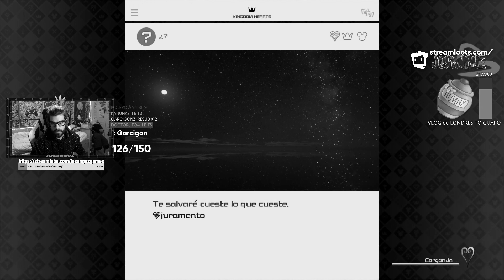⭐ KINGDOM HEARTS 3 RE:MIND SECRET BOSS ⭐ GUÍA y FINAL en ESPAÑOL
SPOILERS en DESCRIPCIÓN

Hola camaradas, soy Josanguz! Hoy os enseño el gameplay en español de mi jefe secreto de KH3 REMIND DLC, que si ya os lo habéis pasado, se trata de Yozora. Os dejo unos consejos para pasar esta fight y el final bueno del juego. El otro final os lo dejo en la descripción